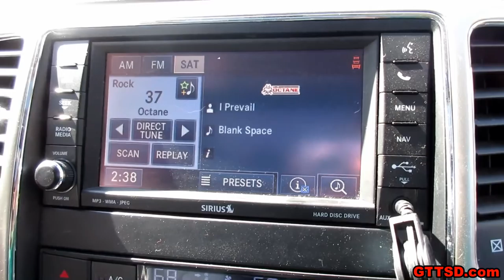SQUIRREL | and EGG WARS!!!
Yeah I know, I am behind on uploading videos!  This was taken on Easter!  We had Egg wars, went to the casino, found a backroad and had a good day!